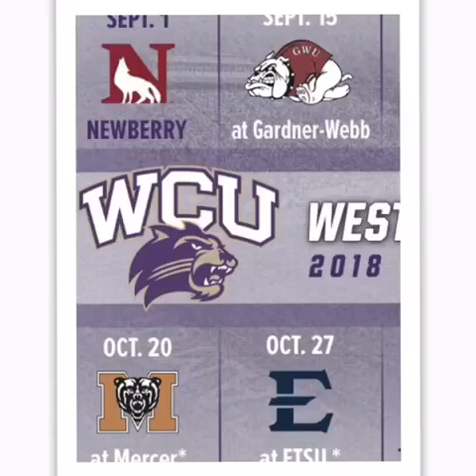Tyrie Adams. Start of Junior season.